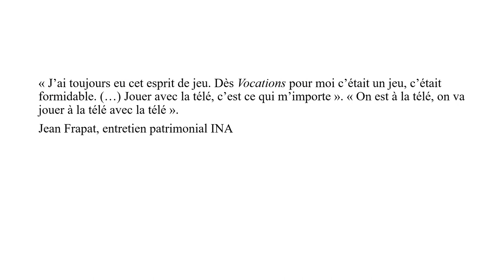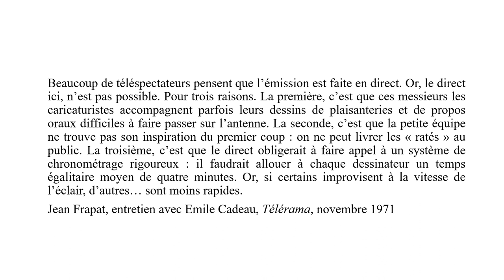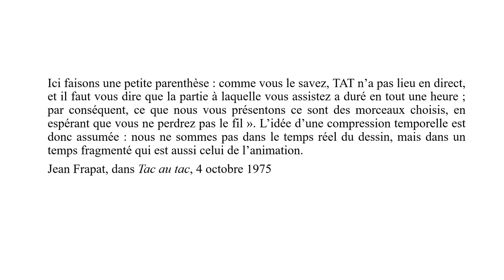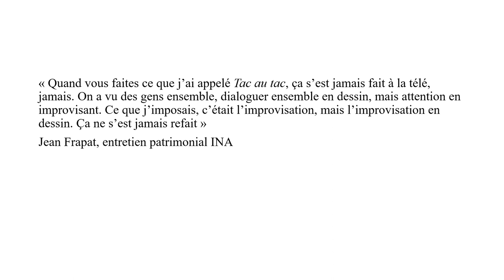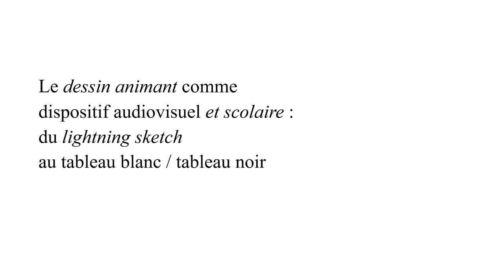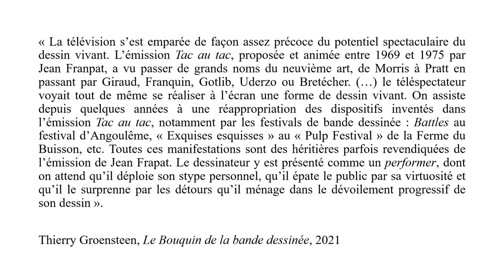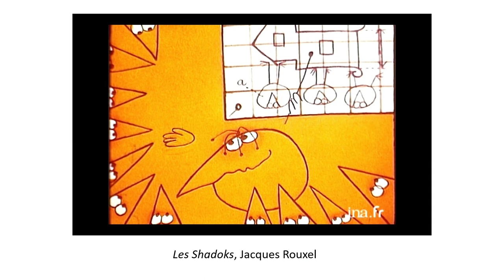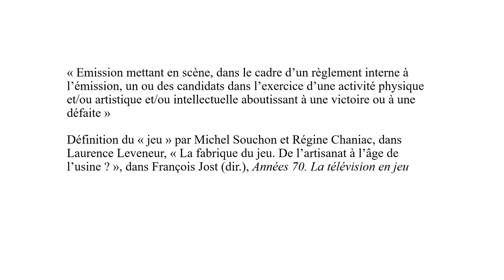Sébastien Denis - Animer le dessin ? Tac au tac comme dispositif d'animation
Dans cette communication, intitulée « Animer le dessin ? Tac au Tac comme dispositif d’animation », Sébastien Denis considère Tac au Tac comme une méta émission de télévision, autrement dit comme une émission qui réfléchit sur ses propres conditions de monstration, ainsi que sur la notion de dispositif, puisqu’elle opère une mise en abyme du travail du dessinateur. Sébastien Denis attire l’attention sur le faux temps-réel de l’émission. En effet, celle-ci montre plutôt un temps remonté, durant lequel elle montre le dessin en cours d’élaboration. C’est un temps compressé, plus court que celui nécessaire pour produire réellement le dessin, et en conséquence relativement proche de celui de l’animation. L’intervenant évoque aussi la figure disparaissante de Jean Frappat, peut-être dans l’esprit des Monty Python, de même que la lecture psychanalytique qu’il est possible de faire de l’émission. Sébastien Denis s’arrête longuement sur les expériences antérieures de dessin « animant », non pas animé, mais bien dessiné sous les yeux du public.
Cette intervention s’est insérée dans la journée d'études « Bande dessinée et Télévision, ce qui est en jeu », elle-même moment dans la semaine BD & TV, organisée à l'occasion du SoBD 2022, conjointement par le SoBD, le Centre d’histoire du XIXe siècle (Université Paris 1-Panthéon Sorbonne) et l'IRCAV (Université Sorbonne Nouvelle). Cette journée d'études, montée par Guillaume Soulez et Bertrand Tillier, a vu se succéder interventions, tables rondes, échanges, dont la présente prise de parole.